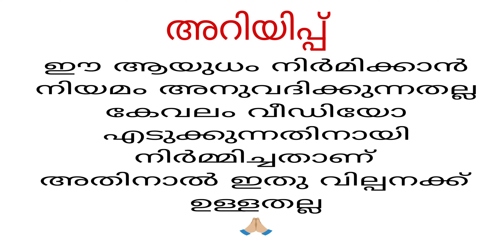kerala traditional sword രാജാക്കന്മാർ ഉപയോഗിച്ച്കൊണ്ടിരുന്ന മോഡൽ വാൾ ലീഫിൽ നിർമിച്ചത്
പണ്ട് കാലങ്ങളിൽ രാജാക്കന്മാരും മറ്റും ഉപയോഗിച്ചിരുന്ന ഓ ആയുധമാണ് വാളുകൾ. നീളമേറിയതും നല്ല മൂർച്ച ഉള്ളതുമാണ് .